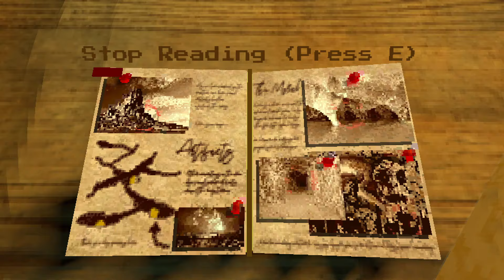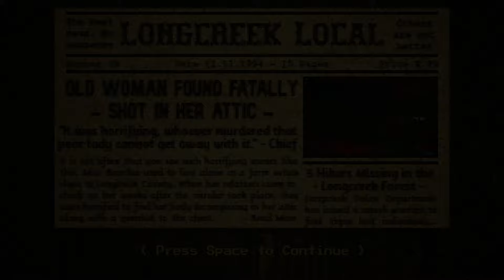Braving An Old Woman's Attic Horror Game - The Penjikent Creature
The Penjikent Creature is a Horror game where you are interested an ancient artifact located in an old woman's attic.  Based on real murals.